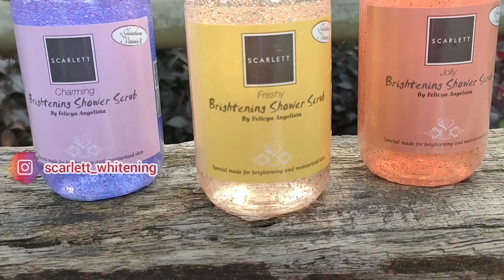MANTAP💕 REVIEW SCARLETT SHOWER SCRUB TERBARU BIKIN PAKSU PANGLING | ATASI KECIPRATAN MINYAK DGN INI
Assalamualaikum, kali ini aku mau berbagi sedikit tips cara pertama kalau tangan kita kecipratan minyak. Jadi biar ngga cepet melepuh dan berbekas. Pakai Body Care yang tepat juga bagus untuk merawat kulit kita biar bekasnya cepat memudar, ditambah kulit jadi lembab dan ngga kering.

Aku percayakan body care ku pada Scarlett :). Hari ini Scarlett meluncurkan Shower Scrub varian terbarunya yaitu CHARMING, FRESHY, dan JOLLY 😍.

Fungsinya sama kaya Shower Scrub yang udah ada seperti Pomegrante, Coffe, Monggo, dan Cucumber yaitu melembabkan dan mencerahkan. Karena mengandung Glutathione dan Vitamin E.

Untuk Pemesanan bisa Follow Instagram @scarlett_whitening

Varian ini rilis tanggal 25 November 2021.

Terimakasih 🥰🙏